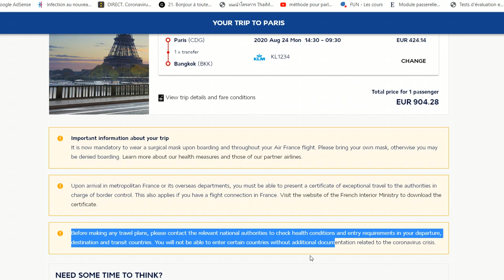ฝรั่งเศส + ยุโรป เปิดพรมแดน 1 ก.ค. : ดอกลาเวนเดอร์บาน : เตรียมขอวีซ่า